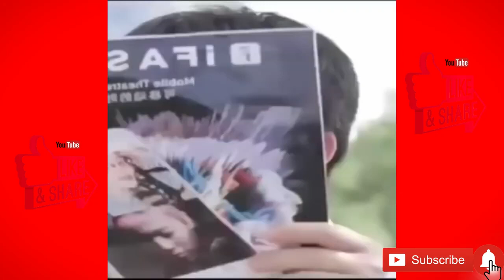try not to laugh challenge funny fails. funny show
try not to laugh or grin challenge China funny video funny fail.  funny show

Hello Dear Viewers, We make this video with some fail funny videos and mixed some comedy videos. This is Funny show Videos our most of the funny videos are making with stupid think and boys stupidity
My favorite people! We're back again with another fails video for you. Every day's fails video is one chosen by you the fans! Be on the lookout for that.

About: Binna Funny is a channel for the funny video program. I have been collecting funny viral videos. Here you’ll find funny videos, viral videos, prank videos, funny animal videos, funny baby videos, classic videos, and the best compilations and music montages of some of the funniest videos you've ever seen. Check out our different sections to find some of the best viral, funny, videos around.